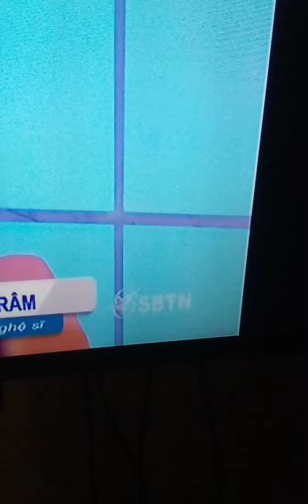hot Vietnamese girl and older women have nice body and sexy legs and dress moderate